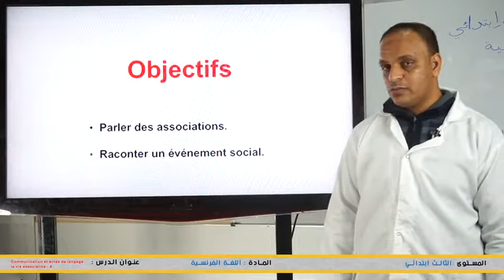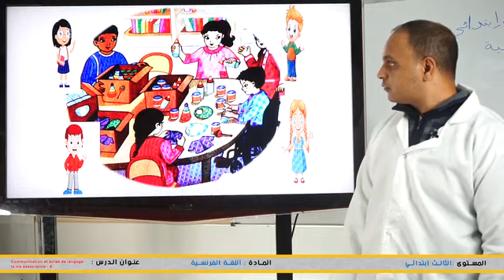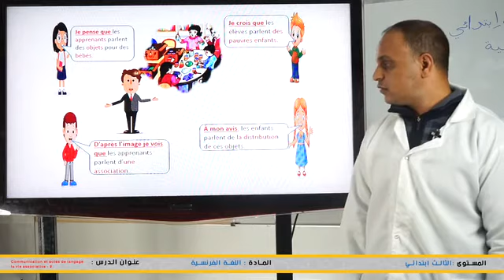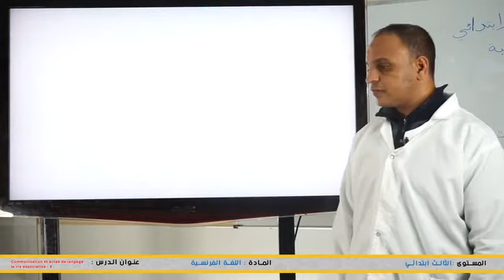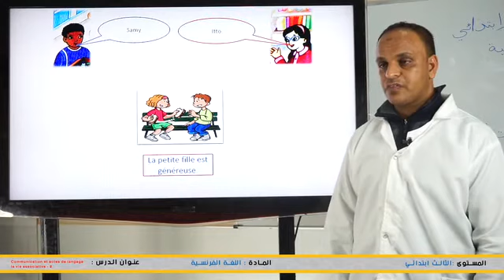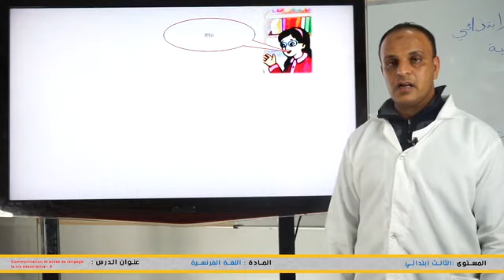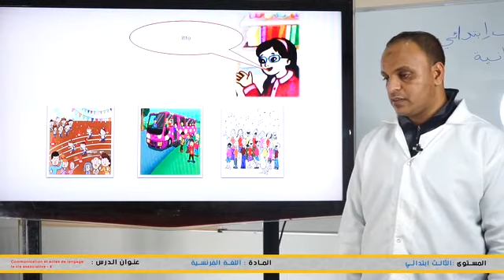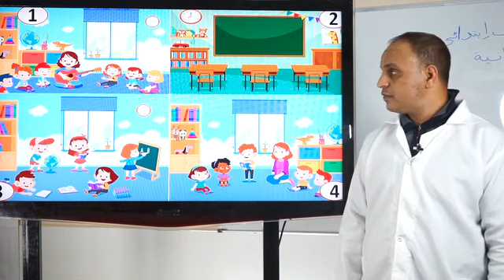Niv: 3ème année du primaire . COMMUNICATION ET ACTES DE LANGAGE. Thème : la vie associative S2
▬▬▬▬▬▬ஜ۩☺۩ஜ▬▬▬▬▬
شاهدوا ايضا :